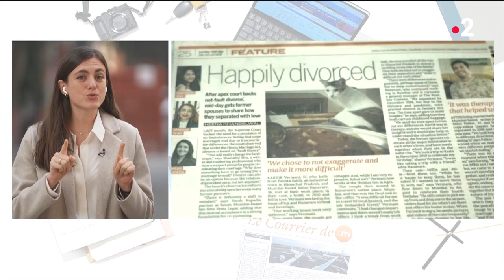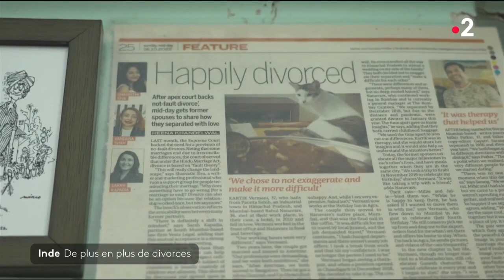Inde : de plus en plus de divorces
🇮🇳💍Ils sont de plus en plus nombreux à dire oui… au divorce. En Inde, le nombre de divorces progresse. Alors que le mariage est considéré comme sacré, de plus en plus d’Indiens veulent s’affranchir de ces codes. Toutefois les campagnes conservatrices sont beaucoup moins concernées que les villes par ce phénomène qui émerge lentement. Le divorce reste une exception, car en Inde, seuls 1% des mariages se terminent en divorce (en France, c’est 44%).

Un reportage d'Angélique Forget, Germain Baslé, Abhijeet Pandey et Lucie Berbey.